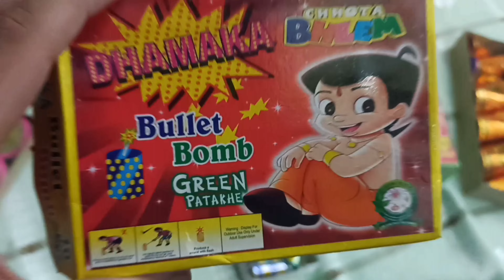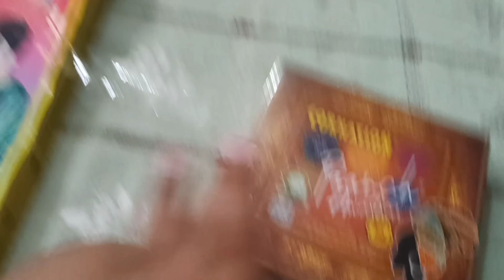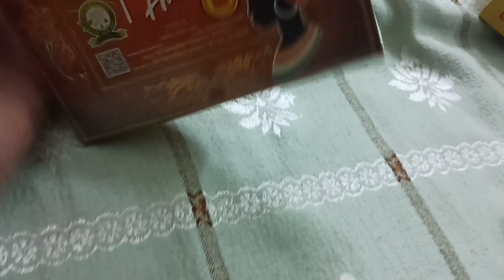Diwali Stash 2022 || Unique and New Crackers 🧨 || Sky Shot , Rocket , Chakri & Anar etc .. 🎇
Guys jaldi se 2k kara dooooooooooooo ! Please !

Good Bye ❤️